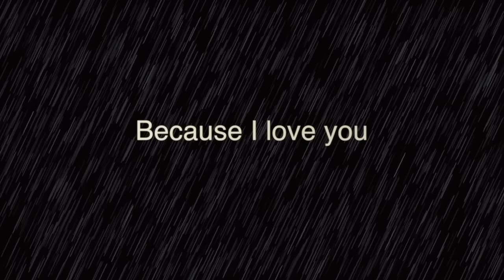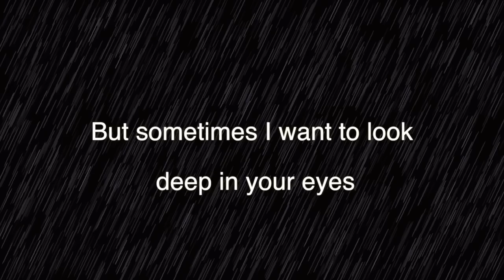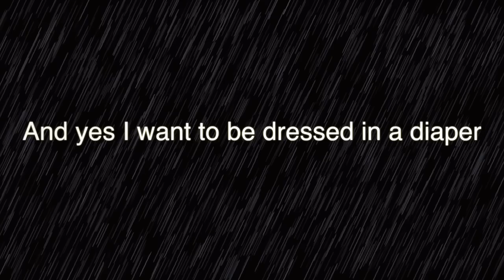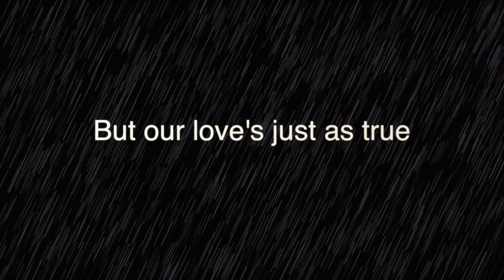Perverts are people too